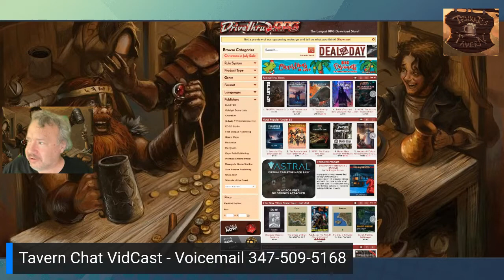What Future Does the Post Pandemic World Hold for Tabletop Gaming?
Many jobs have moved to work from home and many tabletop campaigns have moved to Virtual Tabletops -VTTs-. Are we picking up new creators as folks either work from home or are home with enhanced unemployment benefits? Are the changes we have seen in the method of play - the jump in virtual play and virtual conventions - here to stay?